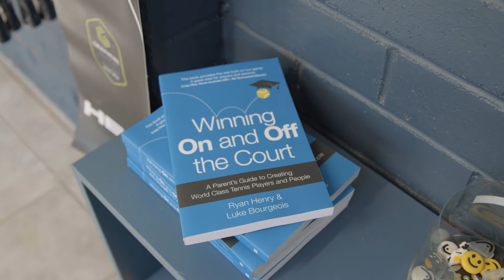Voyager Academy Tennis and Schools Program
Voyager Tennis Academy is fast becoming internationally recognised as the premier tennis development program in Australasia. Our mission is to deliver the best tennis and school program to allow our students to reach their full potential both on and off the court with a pathway to a U.S College education and/or professional tennis career.